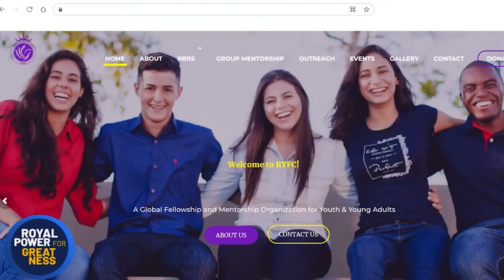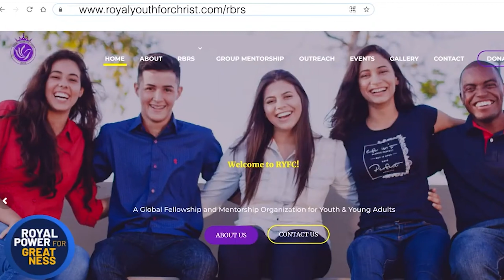7 KEYS TO EFFECTIVE COMMUNICATION IN MARRIAGE - PART 1 (BY WESLEY OGUDE)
In today’s episode of Royal Power for Greatness, Wesley Ogude brings you a conversation titled: 7 KEYS TO EFFECTIVE COMMUNICATION IN MARRIAGE - PART 1

Please don’t forget that this is a conversation. So feel free to send your comments and thoughts.